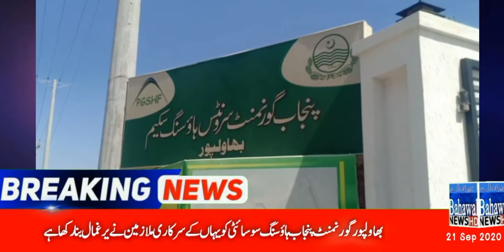Bahawalpur Government Punjab housing Society Bahawal news 21 Sep 2020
بھاولپور گورنمنٹ پنجاب ہاؤسنگ سوسائٹی کو یہاں کے سرکاری ملازمین نے یرغمال بنا رکھا ہے مکان کی تعمیر سے لے کر رہائش پذیر ہونے تک بلا وجہ پریشان کیا ہوا ہے
Bahawalpur Government Punjab housing Society
Bahawal news 21 Sep 2020